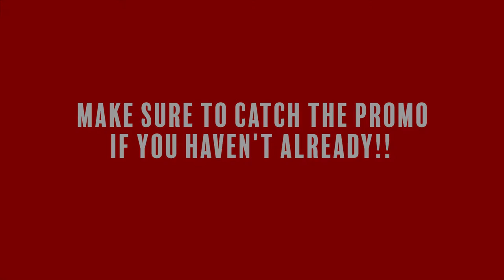ITS ALL ABOUT ME ! JUST KIDDING, NO BUT REALLY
Hey Everyone!

Get a better understanding of who I am and my marvelous production team as I give you a different perspective in the life of Dax!

KeepingItRealWithDax is back with the first installment of my show
Episode One Releasing Very Soon!

Your Monday's Will Never Be The Same...

Follow My Different Social Media Accounts!

Directed and Filmed by Hugo Cisneros Productions